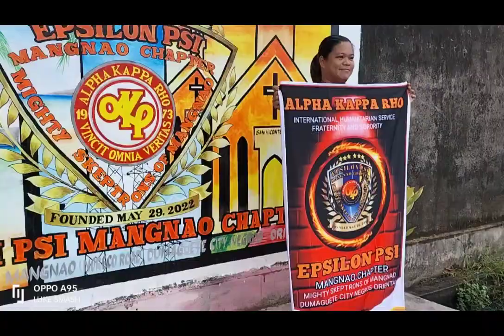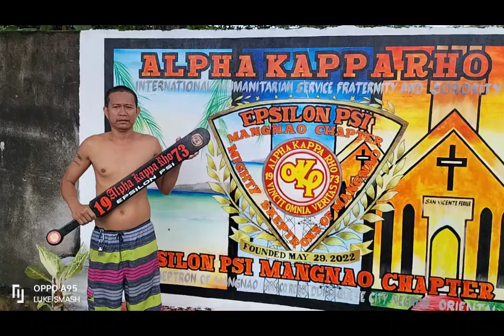ALPHA KAPPA RHO | COASTAL CLEAN-UP | Epsilon Psi Mangnao Chapter